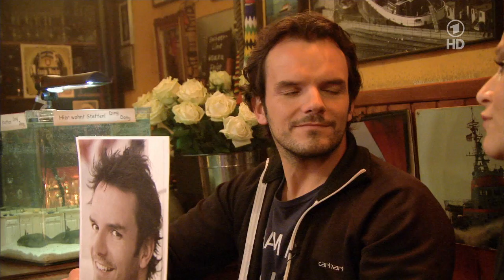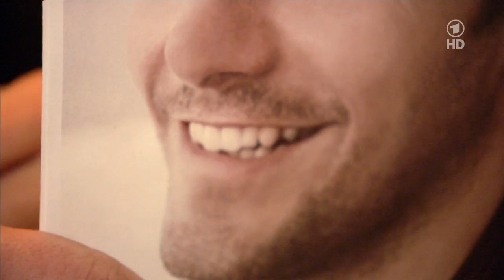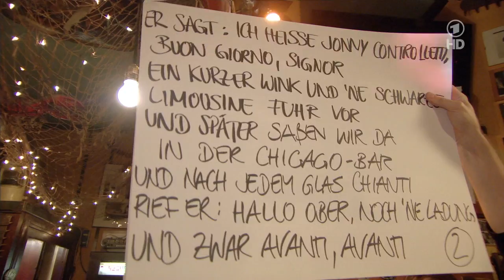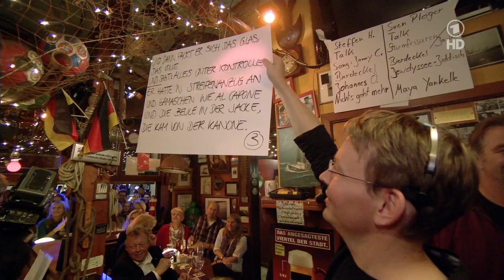Inas Nacht #52 - Steffen Henssler, Sven Plöger, Johannes Oerding, Jewdyssee -top Quali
Heute begrüßt Ina Müller zunächst den Starkoch Steffen Henssler. Der möchte seine Sushi-Kreationen vorführen und diese spontan per Lieferservice im eigenen nahegelegenen Restaurant bestellen – kommt nur leider telefonisch nicht durch. Nach Hensslers fulminantem Udo Lindenberg-Musikauftritt kommt der TV-Meteorologe Sven Plöger hinzu. Er verspricht Ina Müller, ihr ein Wetterhoch mit obszönen Namen zu schenken, und klärt über das Wesen der berühmten norddeutschen Sturmfrisur auf. Erster Musikgast dieses Abends ist Johannes Oerding, der mit Gitarre, Stimme und im Duett mit Ina Müller einen seiner neuen Songs vorstellt. Den Abend beschließt die Band „Jewdyssee“, die jiddische Klassiker mit modernen Club- und Popsounds verbindet. (Text: ARD)
Deutsche Erstausstrahlung: Sa 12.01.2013 Das Erste
mit Steffen Henssler, Sven Plöger, Johannes Oerding, Jewdysee